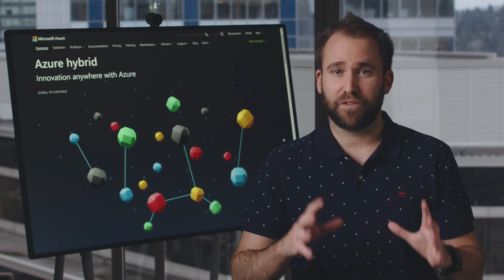How can I replicate file servers using Azure File Sync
Wouldn’t it be great to replicate your fileservers across different locations, have cloud-tiering for your storage capacity and easily backup files using Azure Backup? With Azure File Sync you can do exactly that. Use Azure File Sync to centralize your organization's file shares in Azure Files, while keeping the flexibility, performance, and compatibility of an on-premises file server. Azure File Sync transforms Windows Server into a quick cache of your Azure file share.